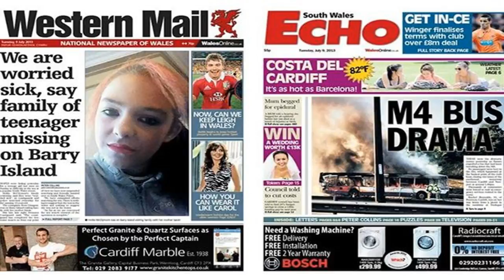HOT NOWToday's front pages